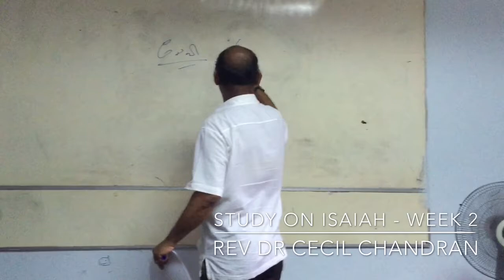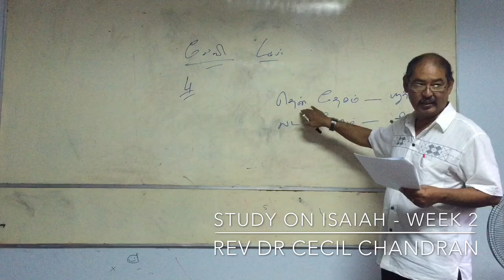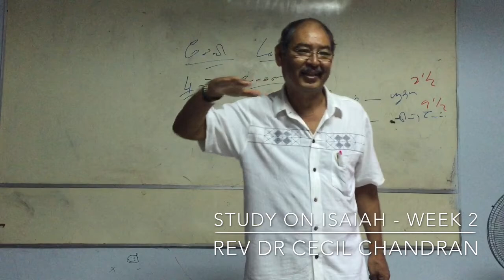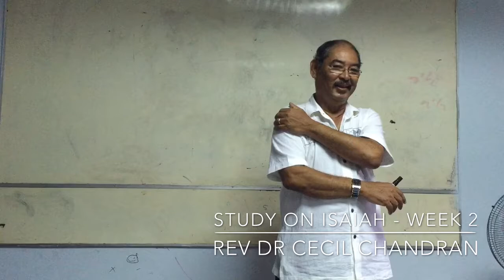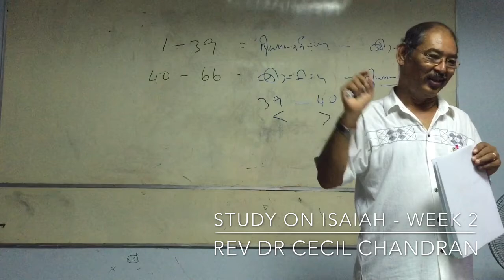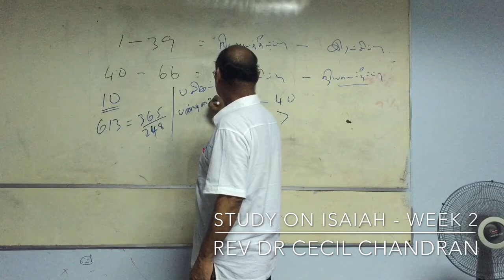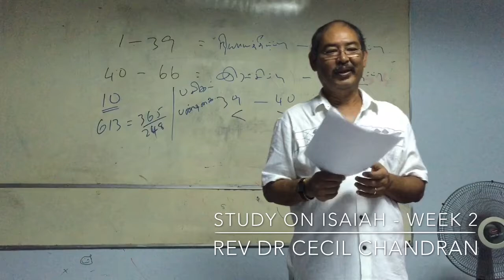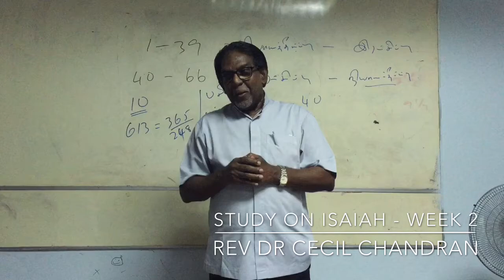Isaiah 2nd Lecture: By Rev Dr Cecil Chandran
Isaiah Book Study: 2nd Lecture
Diocesan Certificate of Biblical Studies in Tamil
By: Church of the Epiphany Singapore
407, Jalan Kayu. Singapore 799512